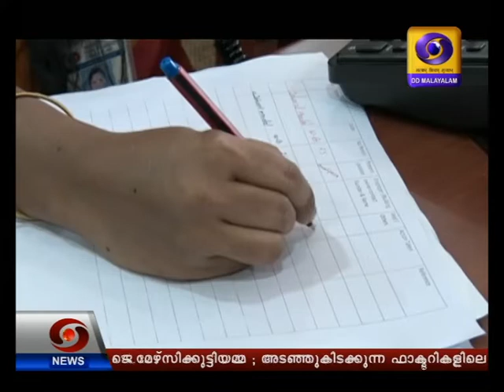അതിഥി തൊഴിലാളികൾക്ക് ആശങ്കയകറ്റാം; സ്വന്തം ഭാഷയിൽ !! CALL CENTRE FOR GUEST WORKERS-ERNAKULAM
അതിഥി  തൊഴിലാളികൾക്ക് ആശങ്കയകറ്റാം; സ്വന്തം ഭാഷയിൽ
അതിഥി തൊഴിലാളികളുടെ ആശങ്കയകറ്റാൻ കാൾ സെന്റർ; അതിഥി തൊഴിലാളികൾ മറുപടിതരും